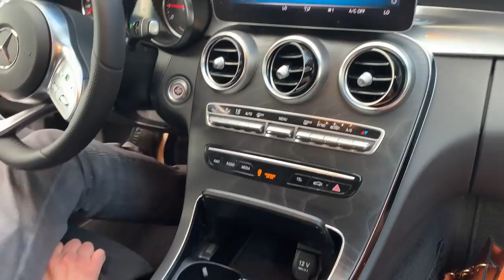Eurotrip - Part 1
Hello guys! This is the first part of my Eurotrip. I will try to post more here and short videos! I hope you guys like!